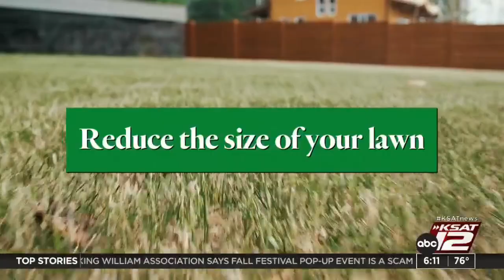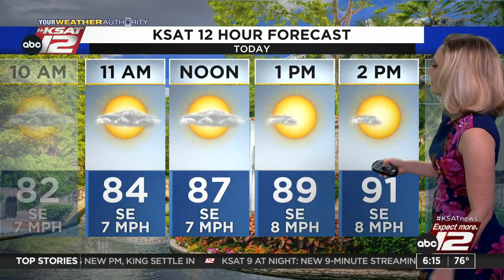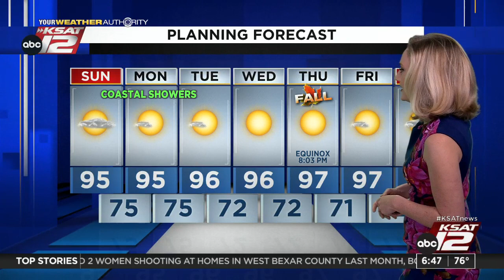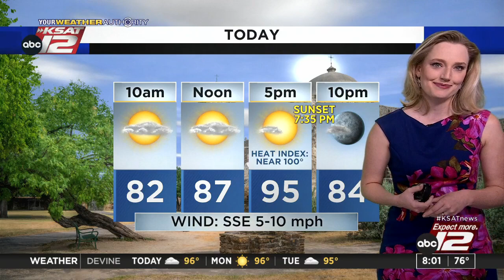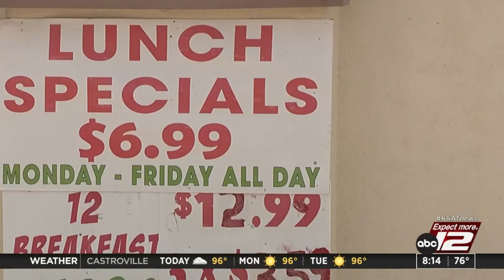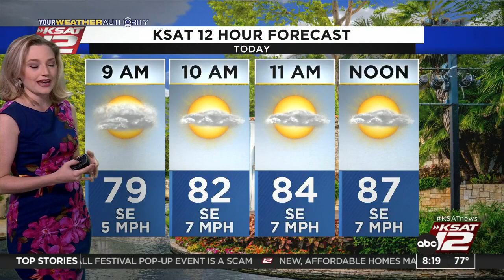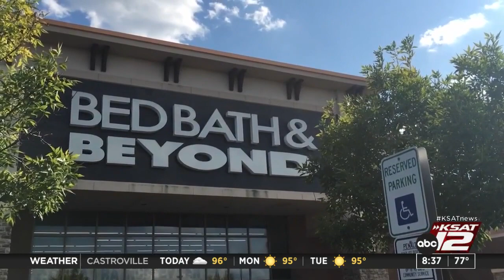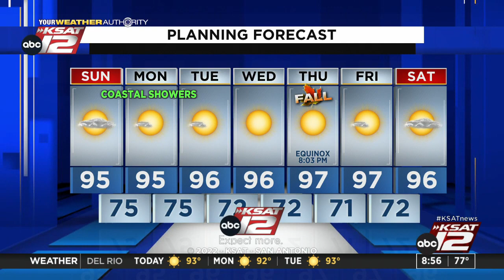GMSA Weekends : Sep 18, 2022